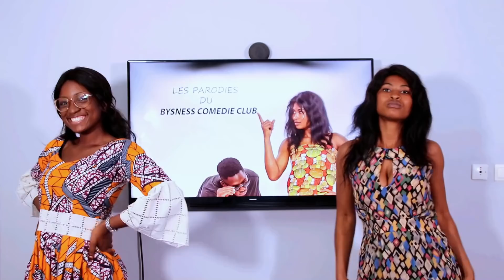POUR QUE TU M'AIMES ENCORE part 2 - les parodies du BCC ( BYSNESS COMEDIE CLUB)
LETICIA utilise les chaussures et les cheveux de CHRISTIAN pour lui jeter un sortilège d'amour mais NAVY devient un obstacle puisque Christian est amoureux d'elle
LETICIA est prête à se changer en or pour que Christian l'aime encore

distributeur digitale
WILLIAM SEUGNOU